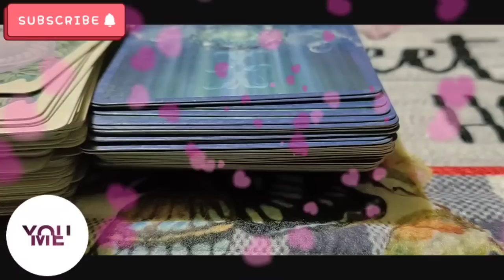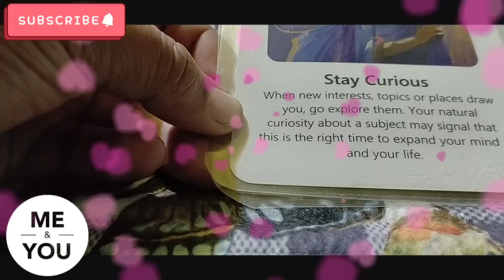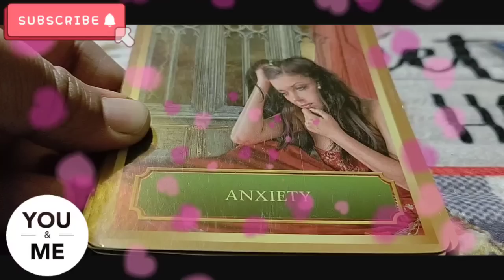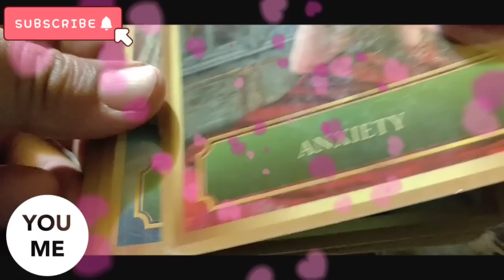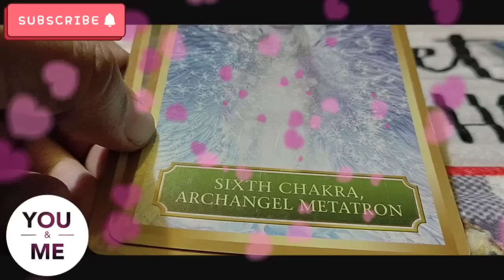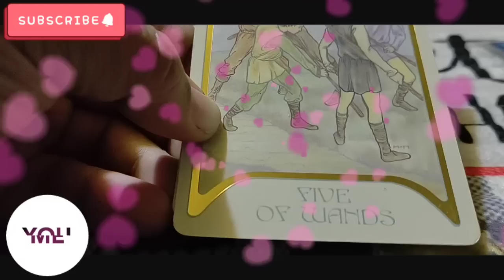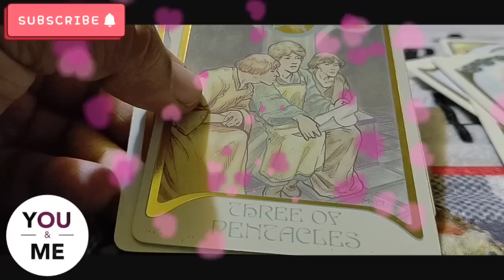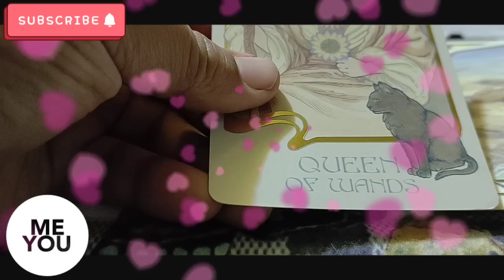🙏🔯🔮आज सुबह की उनकी🌟💌🤗 दिल की बाते/ 1️⃣6️⃣ अप्रैल💟☯️